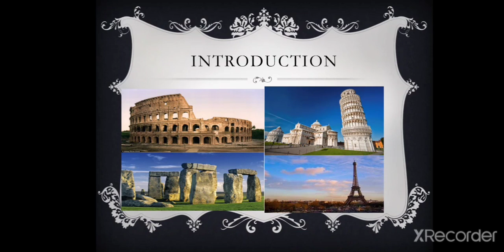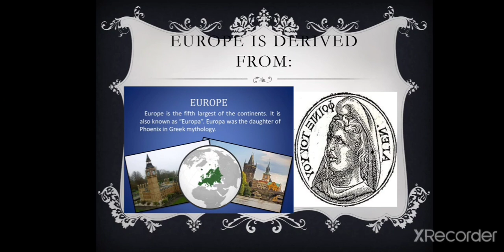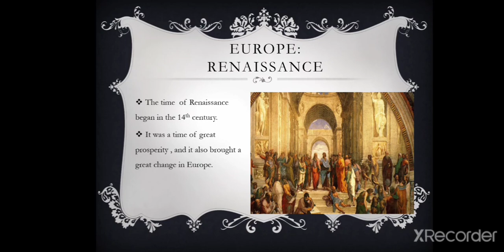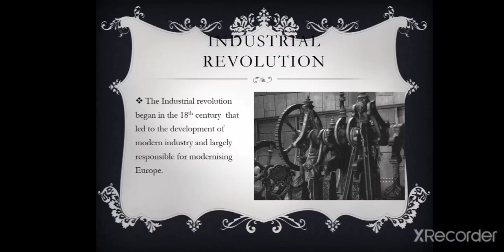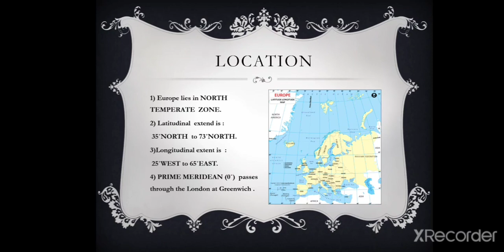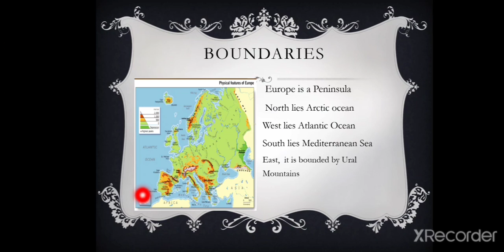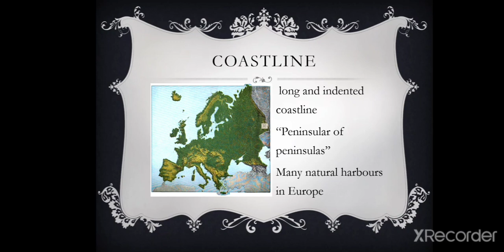Europe part 1